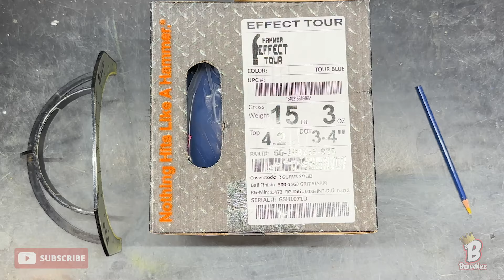Hammer Effect Tour | ASMR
Unboxing + Layout + Drilling of the new Hammer Effect Tour!

I hope ASMR fans really enjoy watching the process of how bowling balls are drilled and worked out so they can be used on the lanes! I added step-by-step notes throughout the video. Enjoy!